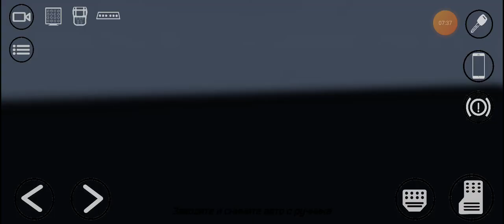новое обновление Реал опер сети